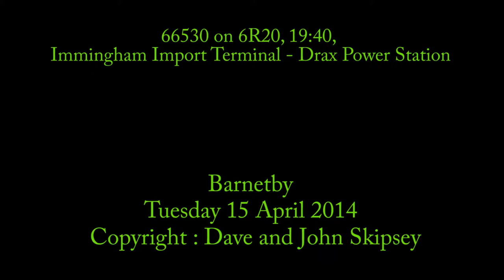66530 on 6R20, 19:40, Immingham Import Terminal - Drax Power Station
66530 on 6R20, 19:40, Immingham Import Terminal - Drax Power Station
Barnetby